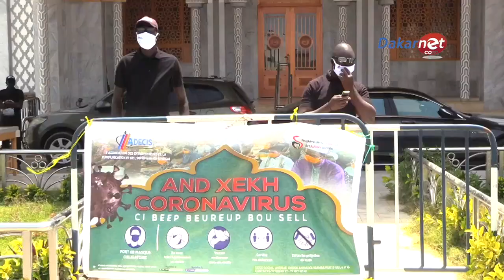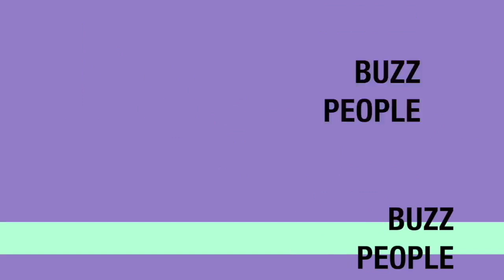Juli aljuma a Mazalikoul Djinan le dispositif et la reaction des............